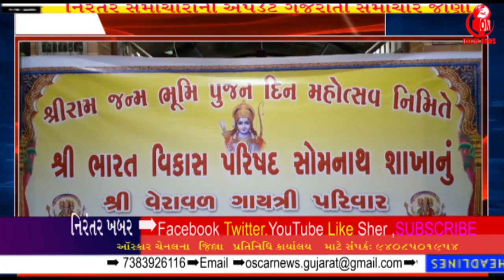વેરાવળ અખિલ વિશ્વ ગાયત્રી પરિવાર- સોમનાથ સેવા સંઘ દ્વારા રામ જન્મ ભૂમિના શિલાન્યાસ ગાયત્રી હવન Oni